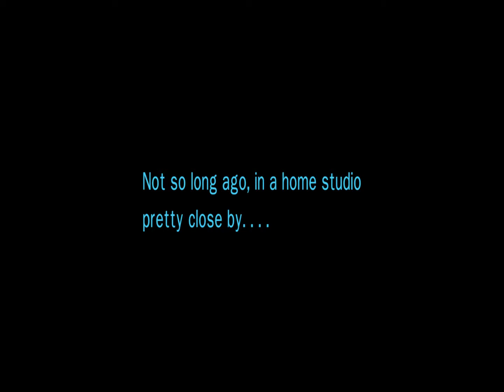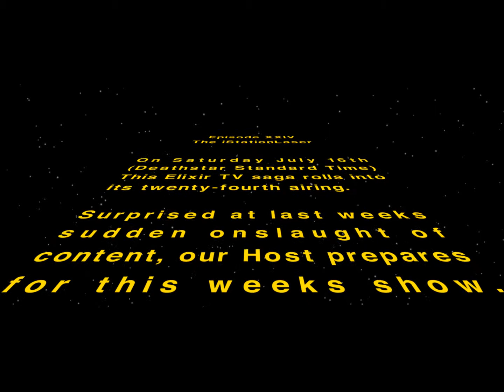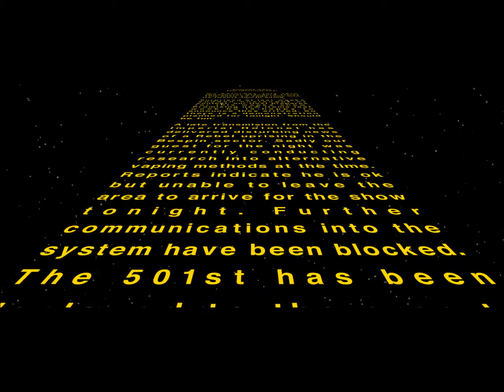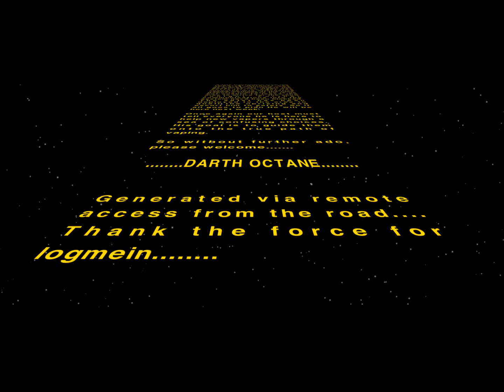Episode 24 Crawl